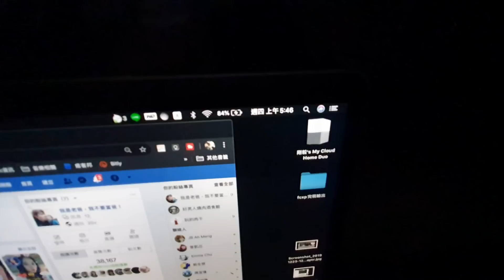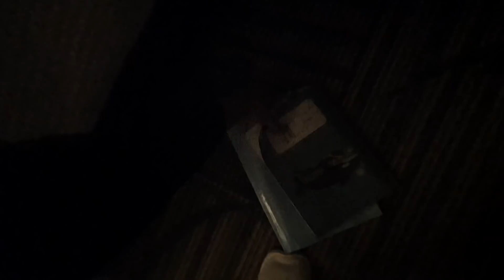早上五點...｜房務人員不會說英文..誤丟停車票卡.. jw萬豪 洛杉磯ep26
追蹤我們的即時動態ＩＧ：
老爸的ＩＧ：daddy.iam
新店蔡依林：missyiling
3.待續...

4.待續...